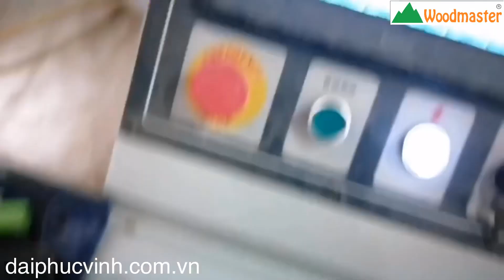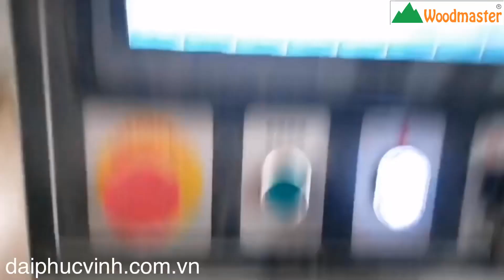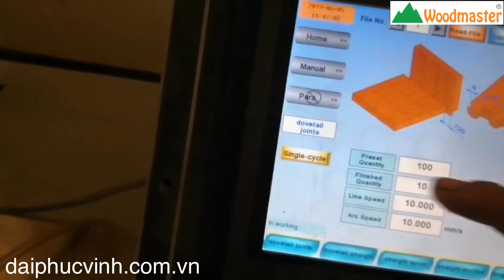HƯỚNG DẪN VẬN HÀNH MÁY PHAY MỘNG ĐUÔI ÉN MANG CÁ CNC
Chọn mua máy chế biến gỗ Đại Phúc Vinh
♥️ Chúng tôi có trên 10 năm kinh nghiệm về lĩnh vực Máy chế biến gỗ
♥️ Chúng tôi đa dạng các dòng máy từ xuất xứ cho đến giá cả chính vì thế giúp khách hàng dễ dàng lựa chọn sản phẩm phù hợp
♥️ Chúng tôi có hệ thống kỹ thuật viên giàu kinh nghiệm từ các dòng máy cơ bản cho đến các loại máy CNC
♥️ Chúng tôi đảm bảo sản phẩm chất lượng từ các hóa đơn chứng từ cho đến các khâu bảo hành và hậu mãi
♥️ Chúng tôi giao hàng tận xưởng cho quý khách hàng và vận hành hướng dẫn kỹ thuật
♥️ Chúng tôi đi đầu xu thế công nghệ 4.0 luôn có những máy móc với phát minh tối tân nhất

Chúng tôi giao hàng tận nơi cho quý khách sau khi đã chọn mua máy, hỗ trợ đến tận các nơi xa như Huế, Đà Nẵng, Hà Nội đồng thời kèm theo kỹ thuật viên hướng dẫn vận hành máy cách bảo trì bảo dưởng sử dụng sao cho đảm bảo độ bền và an toàn cho con người là trên hết. Chúng tôi là đơn vị chuyên cung cấp Máy chế biến gỗ uy tín giá hợp lý hàng đầu tại Việt Nam.